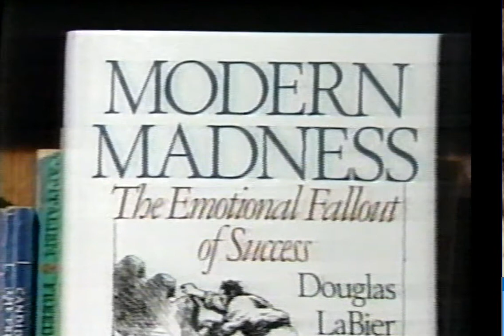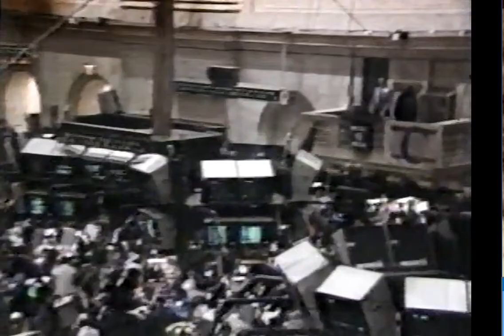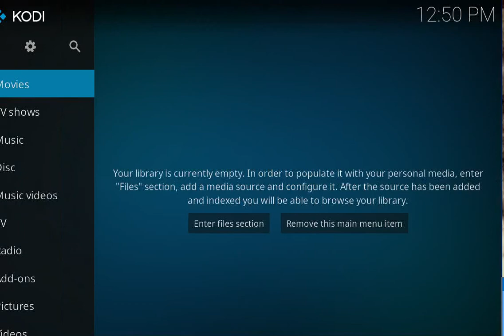Mark on Scott Ross with Roger McGuinn (Byrds) and Barry McGuire 1989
Scott Ross interviews Mark Lindsay, Roger McGuinn and Barry McGuire 1989